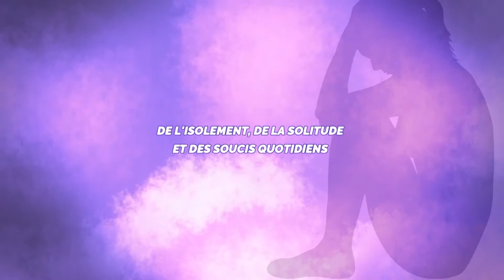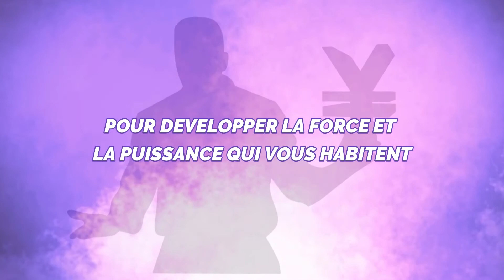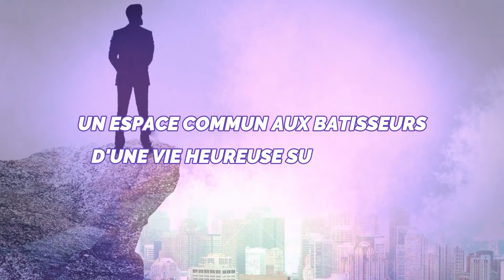COMMENT RECONNAITRE UN SYMBOLE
DANS L'EMISSION "MESSAGE DU MAITRE / SIXIEME SAISON" N°097  DU VENDREDI 30 AVRIL 2021, LE  MAÎTRE  MAHOUGNAN JUSTIN DONGBEHOUNDE NOUS ENSEIGNE COMMENT S'Y PRENDRE POUR RECONNAITRE UN SYMBOLE.

** site web pour suivre les cours métaphysique à distance.